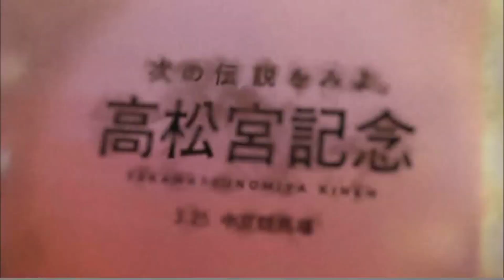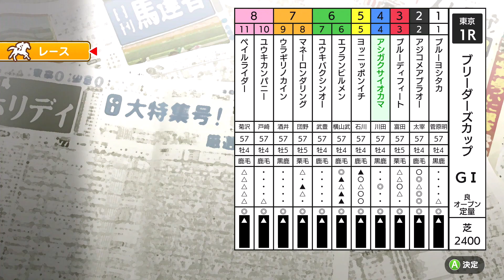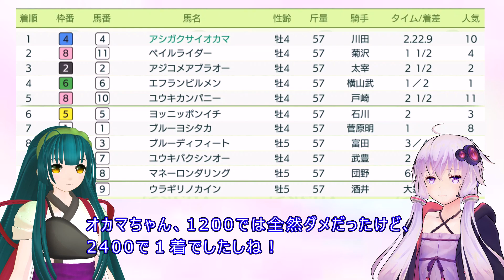【ダビスタ switch】勝手にステイゴールド × スプリングスイーツ配合最強馬決定戦！あとウイニングポストについて質問があります！